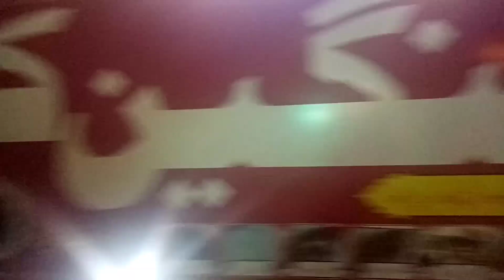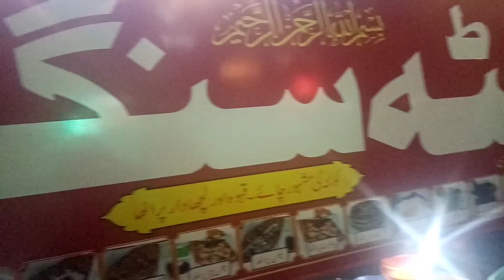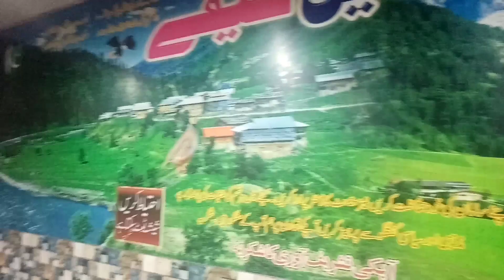Chicken Cheese Paratha Pakistani Street Food Rawalpindi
Chicken Cheese Paratha